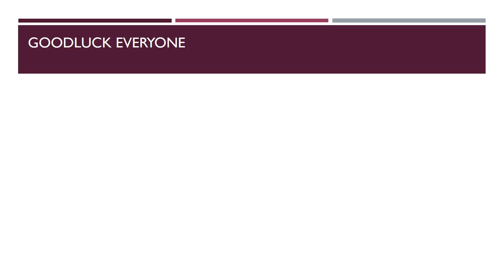500 gem tourny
Sorry dont know whats up ill have it fixed by tomorrow  good luck everyone